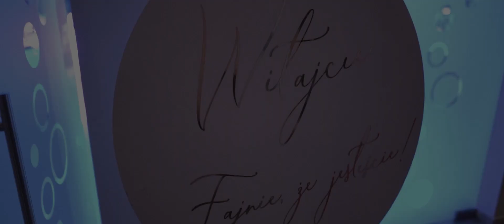DJ.Wodzirej Wolfi! Czym jest wesele?